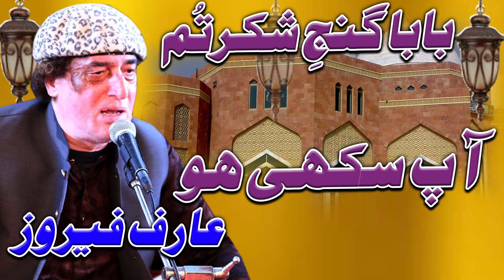Baba ganj e Shakar Tum Aap Sakhi Ho | Arif Feroz| Best Qawali | Viral Tiktok Qasida | Heart Touching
Team Music pakistan
Title - Baba ganj e Shakar Tum Aap Sakhi Ho
Artist - Arif Feroz